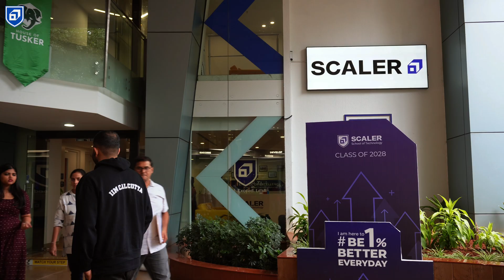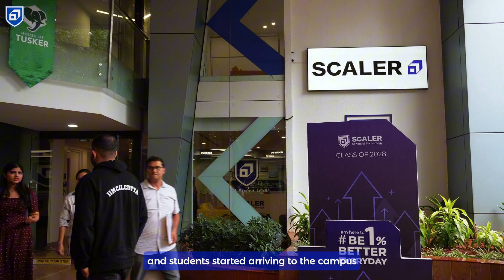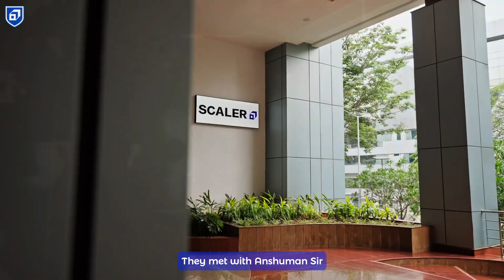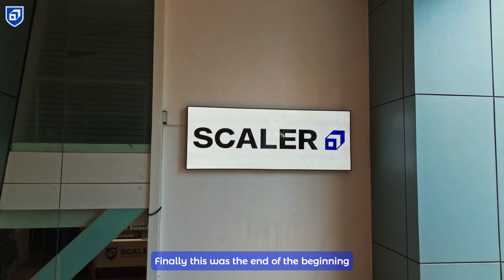The Ultimate Freshers Orientation Experience | Full Video | Class of 2028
Welcome to Scaler School of Technology